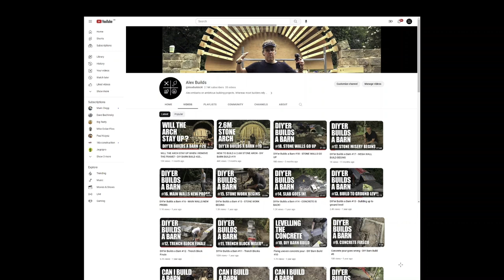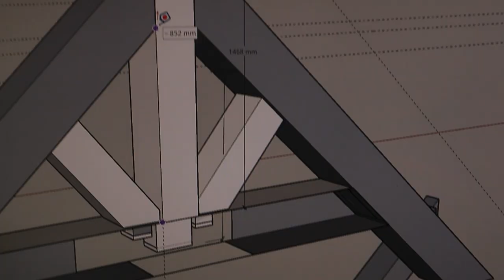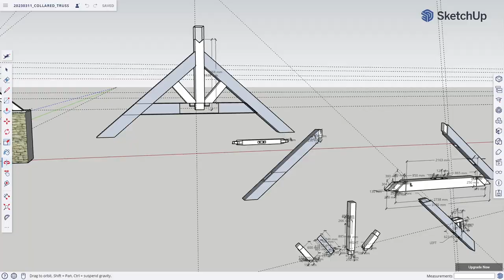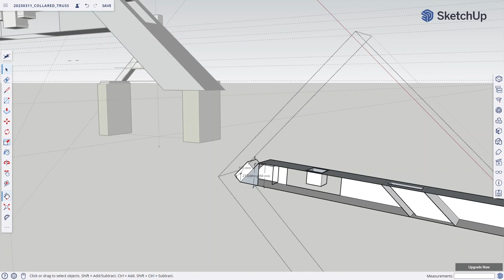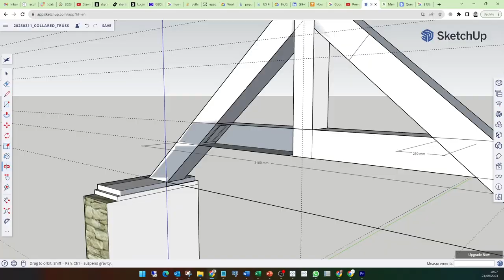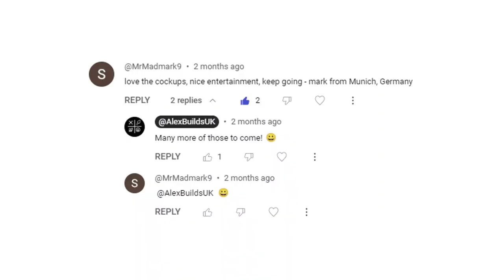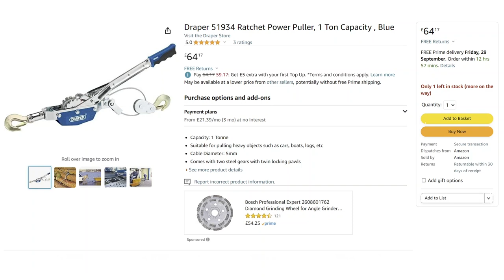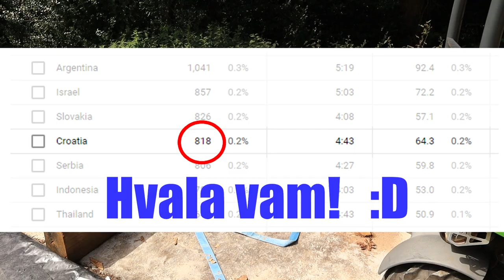DIY BARN BUILD E23: RAISED COLLAR OAK TRUSS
The oak frame continues and I'm pleased to say we get this truss finished!

FYI: Alex embarks on ambitious building projects. Whereas most builders rely on proven skills and experience, Alex prefers a potentially calamatous combination of optimism and youtube-based research.